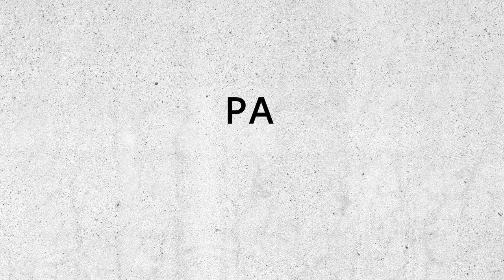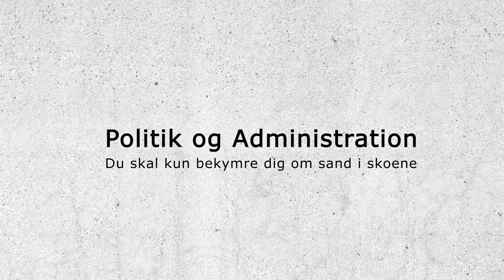RUC: Politik og Administration - Informationsfilm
Politik og Administration er et fag på Roskilde Universitet.

MediaSpektrum har stået for produktionen af denne humoristiske informationsfilm, og har leveret: Drejebog, speak, lyd, musik, tegninger og animation.